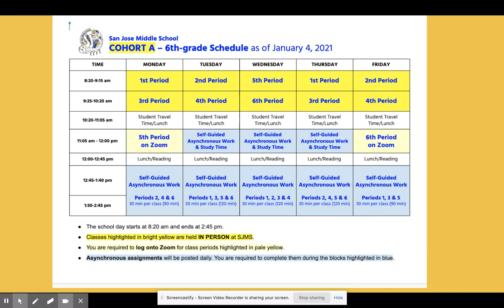January 4 In person schedule for for 6th graders, Cohort A